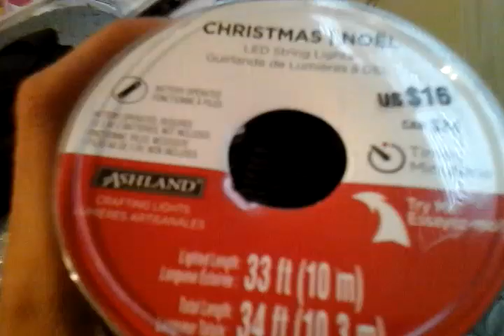Ashland 100 led chirstmas string lights